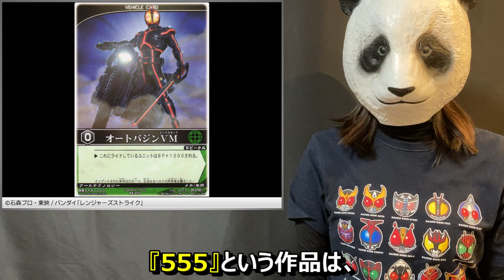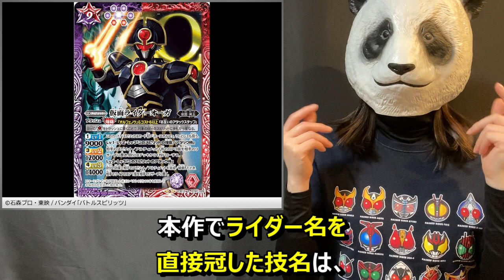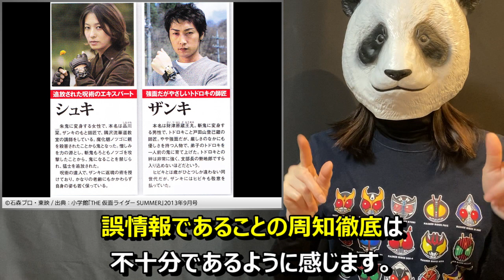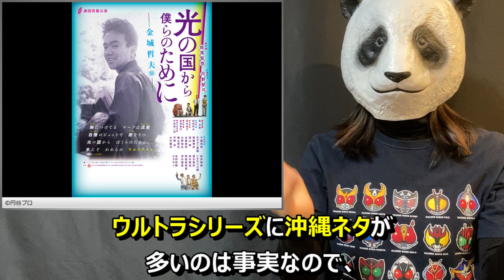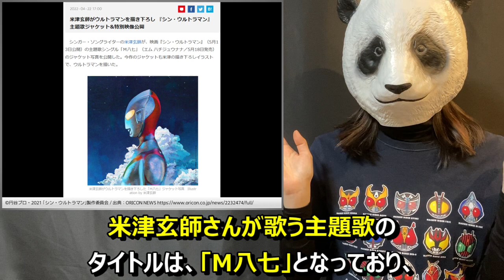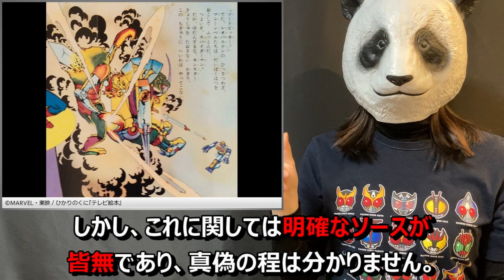【解説】要注意！特撮「ガセビアの沼」part5【カイザスラッシュの技名／「M78星雲」の由来？／レオパルドンの着ぐるみの謎】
仮面ライダー、ウルトラマンなどの特撮作品に関する、要注意の「ガセビア」について解説する動画の第5弾です。

【今回の紹介事例】
・カイザスラッシュの技名（仮面ライダー555）
・「M78星雲」の由来？（ウルトラシリーズ）
・レオパルドンの着ぐるみの謎（東映版スパイダーマン）

【解説】特撮の「秀逸なあだ名・通称」特集！part12【カッパオルフェノク／セメント塗るやつ／財団B】